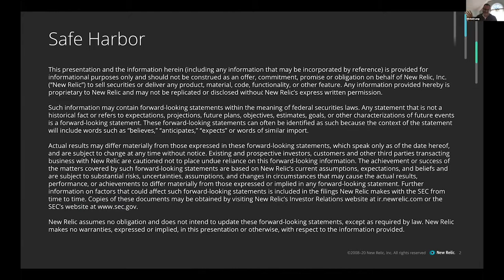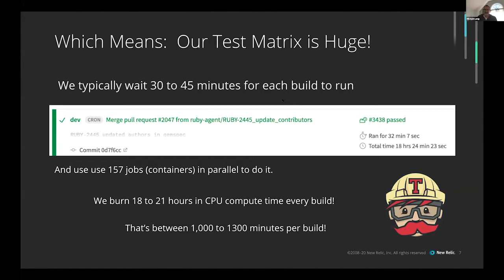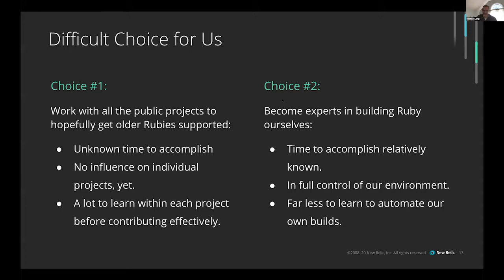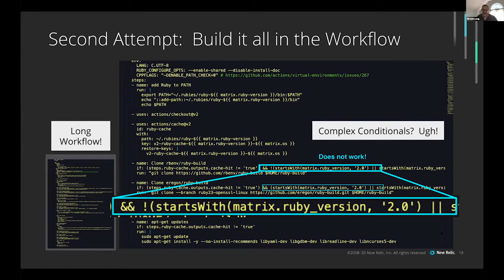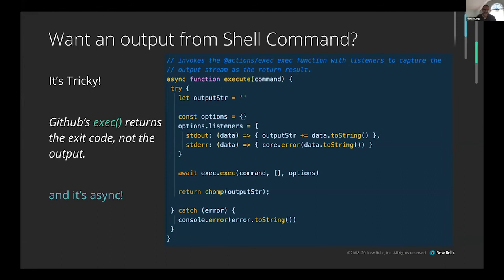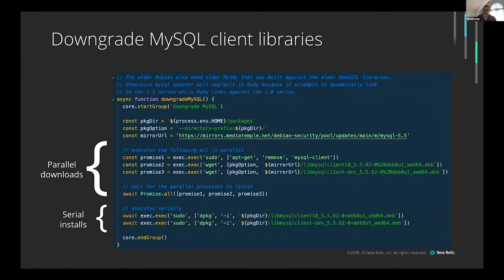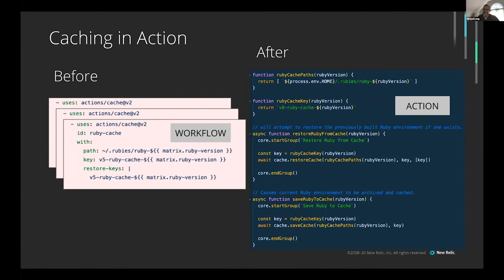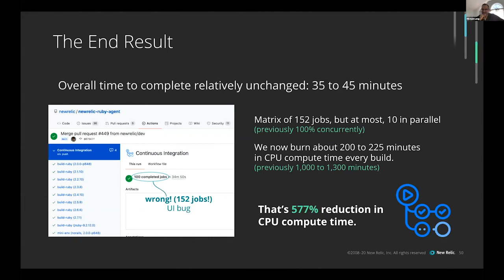Ruby Served with a side of JavaScript - Michael Lang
Presented by: Michael Lang, New Relic
Presented at All Things Open 2020 - Programming Languages Track

Abstract: This talk focuses on one Ruby team's journey to automating a large complex test matrix for New Relic's Ruby Agent gem using Github Actions. The Ruby Agent at New Relic must service customers ranging from Ruby 2.0 to Ruby 2.7 and particularly Rails 3.x to Rails 6.0, which presented many challenges with running such a large test suite in the modern Continue Integration environment Github Actions offers.

The Github action itself was written in Javascript as that is the language of choice for Github's Toolkit. However, Ruby was also used to solve some of the underlying issues in the builds, so we'll show some deep internals of the multiverse tooling that pre-existed Github Actions and how we adapted and enhanced the Ruby components along the way. This talk will show how we solved building the older, end of life Rubies and setting up the environment, optimizing for speed, and automating all of the Ruby related setups necessary to run the test suite. The test matrix runs nine flavors of Ruby and over 150 containers/jobs for every build.